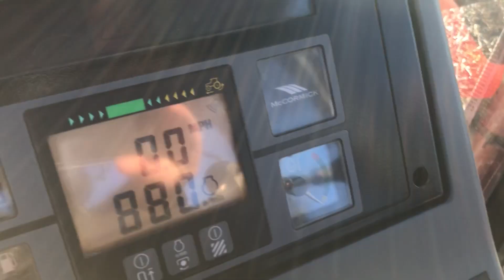Lot 4 - 2003 McCormick MTX 140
Thursday 11th March 2021 - Thursday 18th March 2021